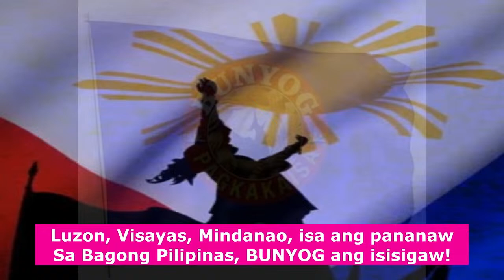SA SURVEY, MAS MARAMI NA ANG PRO-MARCOS KAYSA PRO-DUTERTE